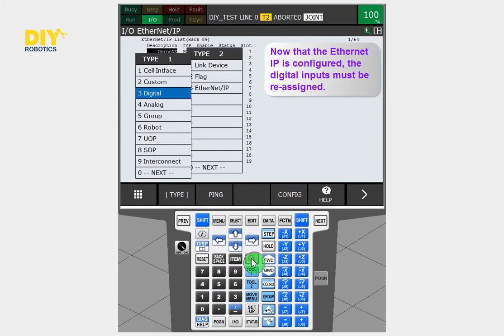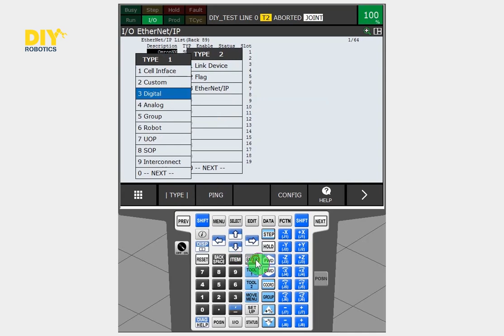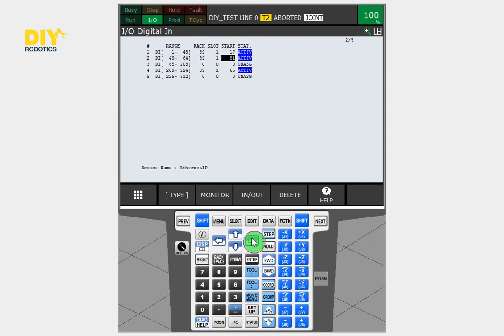DIY - Tutorial - Adding a 16 digital input card on Omron NX I/O block using a TP from a FANUC robot.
This is a tutorial created by DIY-Robotics to help people work with FANUC robot.

This video shows how to add a 16 digital input card on Omron NX I/O block using a Teach Pendant from a FANUC robot.